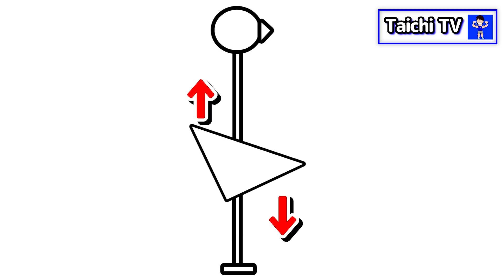これだけ？腰痛の方はまずここを変えてみよう！